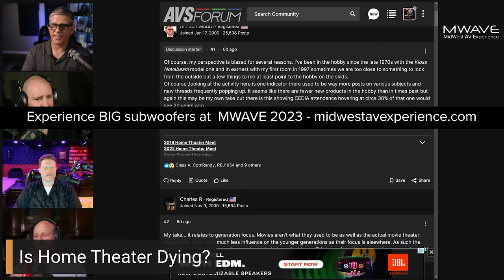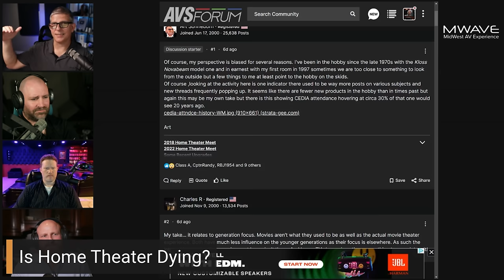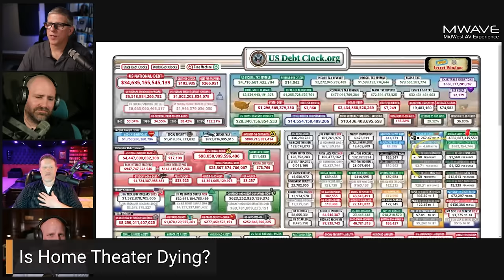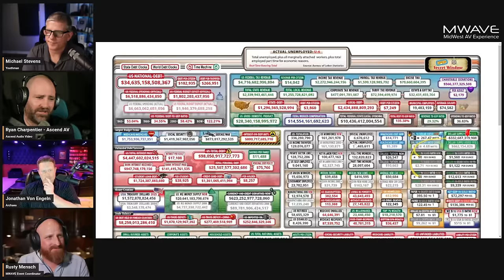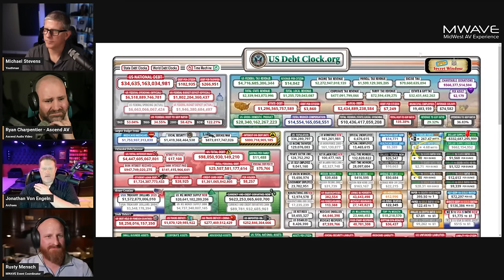Is the Home Theater Hobby Dying?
Recommended Home Theater Gear

150" Seymour Center Stage XD (2.35:1) AT Screen
Pioneer UDP-LX500
PS5